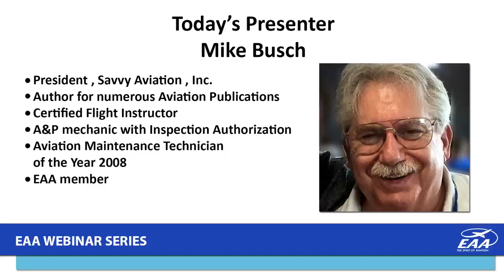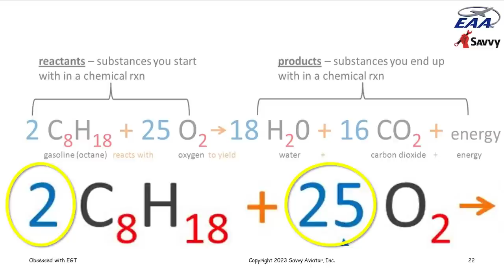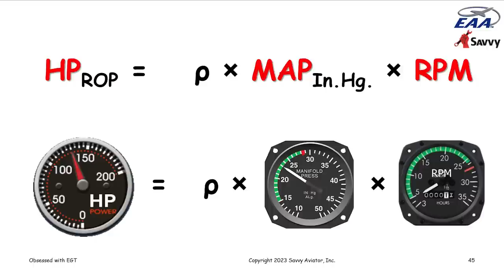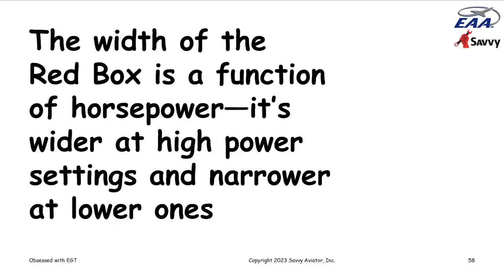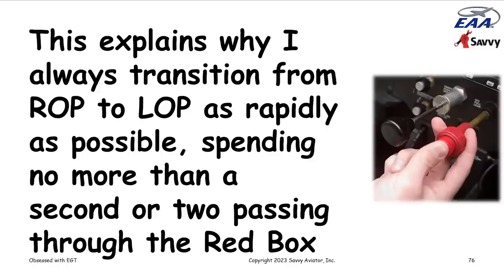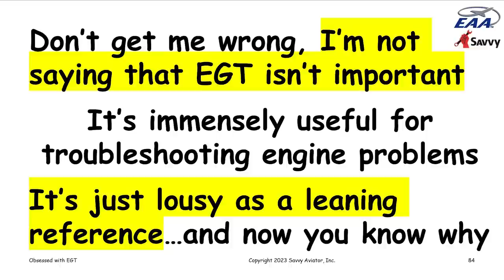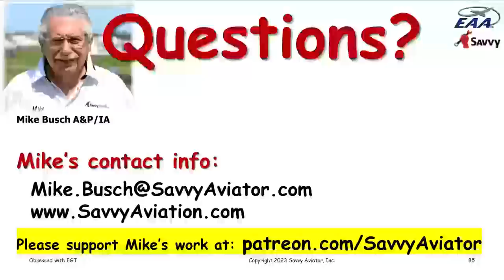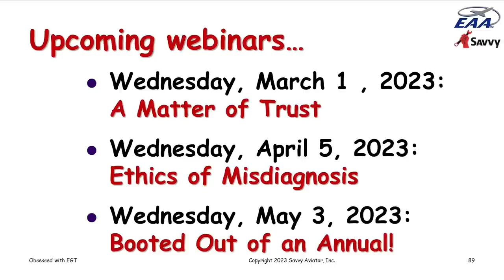Obsessed With EGT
Many pilots have been taught -- and many POHs recommend -- leaning by reference to EGT, e.g. 50 degrees F rich of peak (ROP) or 25 degrees F lean of peak (LOP). Most digital engine monitors have a fancy "lean-find mode" designed to assist pilots in doing so. In this webinar, engine expert Mike Busch explains why this is a bad practice that can adversely affect your engine's longevity. He explains why it's better for your engine's health to lean by reference to CHT and fuel flow (FF). Mike believes that EGT is great for troubleshooting but not for leaning, and he explains why. Savvy Aviation offers Professional Maintenance Services to owners of General Aviation aircraft, such as: SavvyMx (Professional Maintenance Management), SavvyQA (Expert Consulting), SavvyPrebuy, SavvyAnalysis (Engine Data Analysis) and Breakdown Assistance. This webinar was hosted by the Experimental Aircraft Association (EAA).